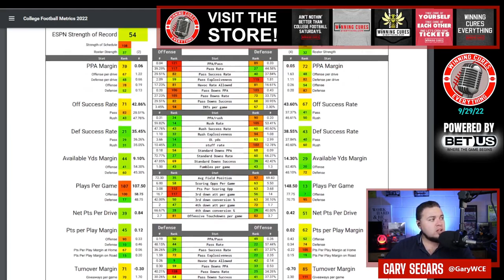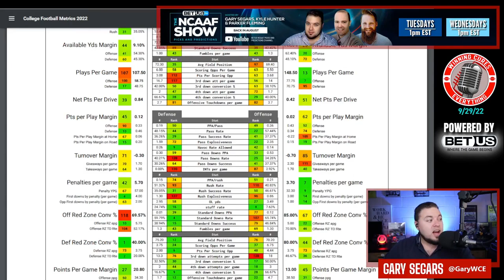SMU vs UCF Picks Against the Spread 2022 College Football Predictions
SMU vs UCF Picks Against the Spread 2022 Predictions

Gary gives a quick preview, prediction & his pick against the spread (ATS) for the 2022 College Football Week 5 matchup featuring UCF vs SMU!